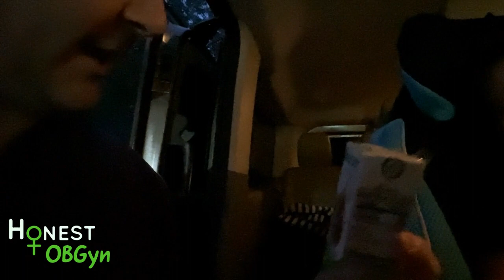OB/Gyn Dr Cly as Mr. Mom - Crazy Day 1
Dr. Geoffrey Cly attempts to handle the kids and family as Mr. Mom when his wife is out of town at a Women's Retreat.  Watch how he easily (yeah right) handles the job of a mom!  Mama Doctor Jones, how do you manage it all?

for more. HonestOBGyn, Dr. Geoffrey Cly,